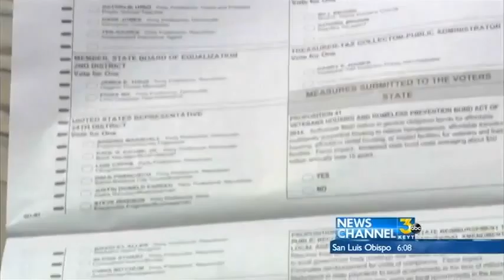Vote by Mail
THE VOTE BY MAIL BALLOTS ARRIVED AT LOCAL POST OFFICES AND SHOULD BE IN YOUR MAIL BOX TOMORROW.

YOU CAN ALSO GO RIGHT INTO AN ELECTION OFFICE AND A BALLOT WILL BE PRINTED FOR YOU TO FILL OUT ON THE SPOT.
IN SANTA BARBARA COUNTY .. 115-THOUSAND VOTE BY MAIL BALLOTS WILL BE MAILED OUT.

THE DEADLINE TO REGISTER FOR THE ELECTION... IS OCTOBER 20TH.